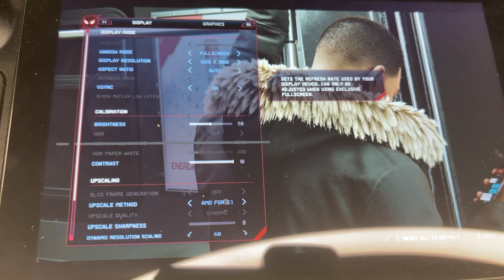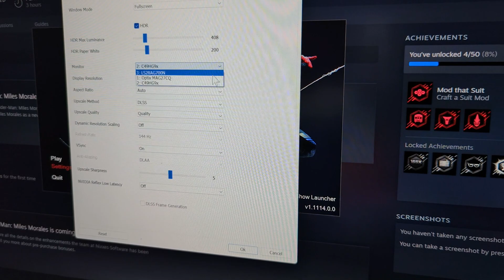Spider-Man Miles Morales on STEAM DECK! PC and Steam Deck Review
Mahalo/Thank you to PlayStation for providing the free game.

Being able to play Marvel's Spider-Man: Miles Morales on the Steam Deck makes it just that much more amazing! Spider-Man: Miles Morales is a game you should definitely add to your collection and is a MUST OWN if you have the Steam Deck.

AVerMedia Live Gamer EXTREME 3

TIMESTAMPS
Opening 00:00
Story 01:18
Technical Performance 01:54
Graphical Performance 02:29
Ultrawide Monitor Support 03:28
What I used to record my footage 03:51
Gameplay 04:13
PS5 Dual Sense Features 04:31
Steam Deck Performance and Gameplay 05:24
Has anything really changed? 06:21
Graphical Fidelity and Presentation 06:38
The City and Environments are Amazing 07:04
Audio Presentation 08:08
Downsides 08:43
Overall Thoughts 09:41
Closing Thoughts 10:27

Sony A6000
AVerMedia Capture Card
AVerMedia Webcam

AUDIO:
Mic 1 - Neat King Bee II
Mic 2 - Neat Worker Bee II
USB Audio Interface 1
USB Audio Interface 2
Rode Wireless Go

MISC EQUIPMENT:
Stream Deck
Studio Mic Arm
Studio Mic Stand
Rode Headset